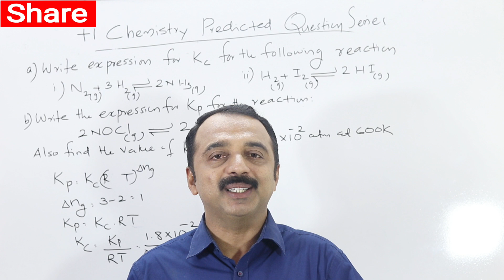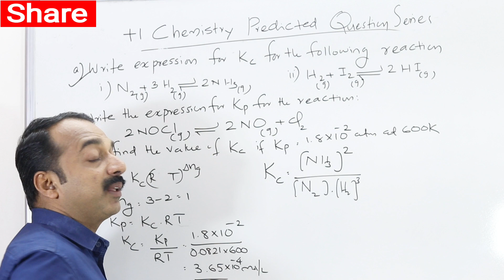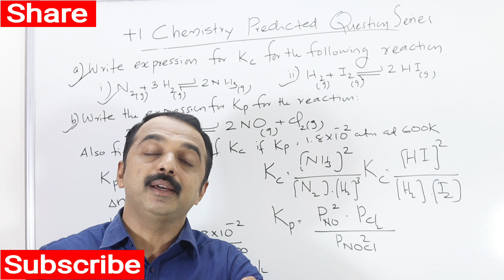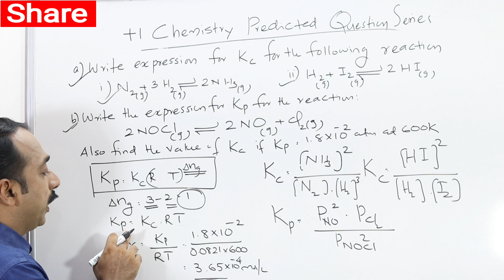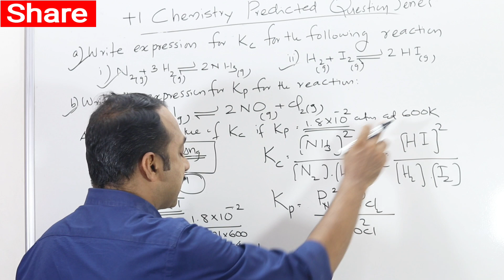Q36 | plus one chemistry exam | predicted question series | Equilibrium Constant | Kp and Kc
Equilibrium Constant Kp and Kc
Plus one chemistry
Equilibrium